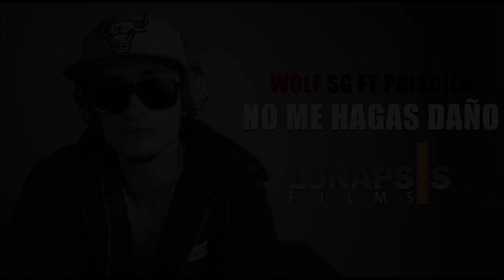WOLF SG FT PRISCILA - NO ME HAGAS DAÑO (ONE SHOT)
WOLF SG 2014.